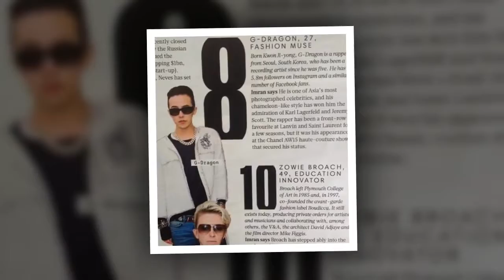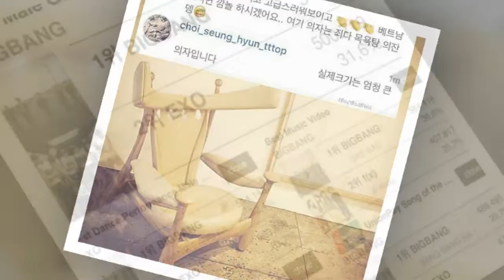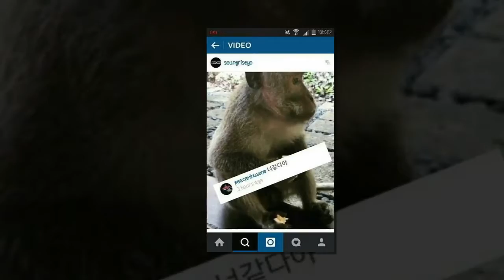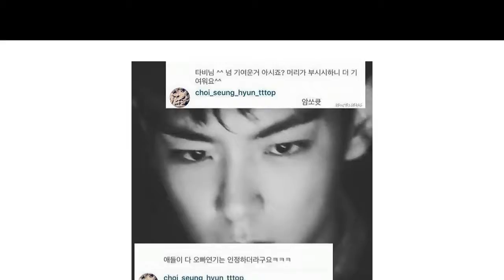BigBangBirthday Seungri Event